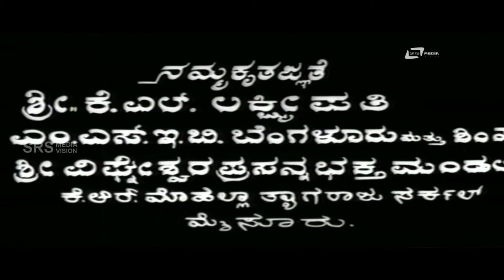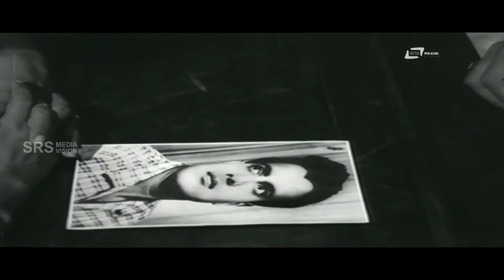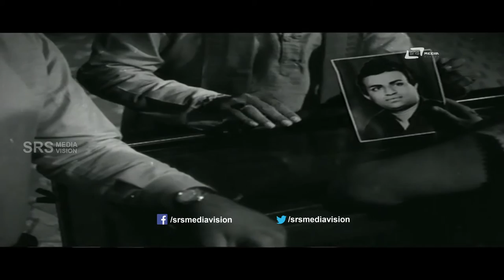Visha Kanye | ವಿಷ ಕನ್ಯೆ | Kannada Full Movie | Rajesh | Jayanthi | B v Radha | Family Movie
Watch Jayanthi playing lead role from the film Visha Kanya. Also staring B U Radha and Others in SRS Media Vision Full Movies Channel
Jayanthi Visha Kanya#B U Radha
Film: VISHA KANYA
Starcast: JAYANTHI, B U RADHA
Director: HUNSUR KRISHNAMURTHY
Producer: N SHIVANNA, B A P SRINIVAS MURTHY
Banner: KARNATAKA MOVIES
Year: 1967
Songs
1.Ado Samayadali Nee Adabeku
Singers:P Susheela
2.Maduve Andararthavene Hele Mellage
Singers:S Janaki
3.Nanu Nanu Nanu Nanu Nane Nanayya
Singers:L R Eshwari
4.Thaaynaadigaagi Neenu
Singers:P Susheela
5.Eno Ideno Yako Alakaluku
Singers:P Susheela
6.Maro Thindi Maja En Kandi
Singers:L R Eshwari, Nagendra
LYrics:Hunsur Krishnamurthy